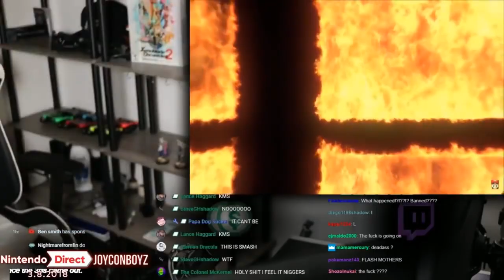10 Posibles Personajes para SUPER SMASH BROS. ULTIMATE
En este vídeo te traigo un listado de los personajes que me gustarían ver para el nuevo Super Smash Bros. para la Nintendo Switch.